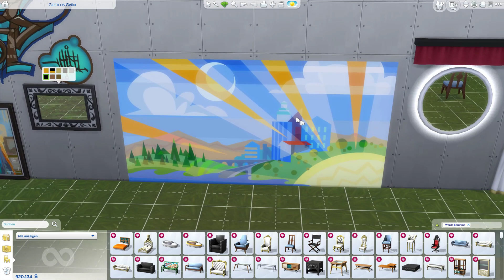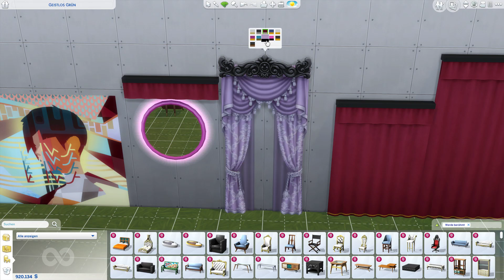Ich brauche eine neue Einrichtung! Teil 1/3 - Die Sims 4 "Werde Berühmt #04 (Kaufmodus)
Wenn du wissen möchtest, was es Neues bei die "Sims 4" gibt, bist du hier richtig!

In diesem Video, stelle ich Euch den Kaufmodus vor. Dazu kommentiere ich, ob mir die Sachen gefallen, oder nicht.
Ob ihr Euch das Erweiterungspack kaufen möchtet, entscheidet ihr selbst! Aber manchmal braucht man einfach ein zweite Meinung! ;-)